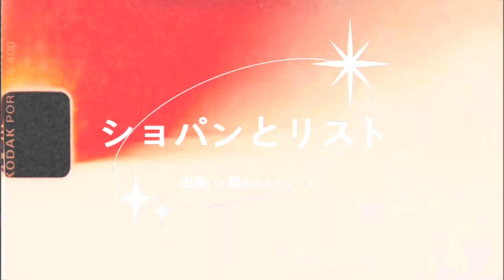西本アカデミー10周年記念パーティーでアカデミー講師として祝言朗読を披露🎵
〜幸せを言ほぐ〜心からの声をお届けする祝言朗読家®︎、三浦摩紀による新しい朗読の世界へようこそ🎵

第25回の朗読ヒーリング®︎channelは、
2024.1月24日(火)グランアーモで開催された西本アカデミー10周年記念パーティーでの祝言朗読をお届け💕
西本アカデミー主催西本俊三氏オリジナルの「時の旅人」を朗読ヒーリング®︎🎵

6月19日(月)朗読ヒーリング®︎協会1周年アニバーサリーパーティー詳細
イビスホテル大阪1階クックパーク
12時開場12時30分開演
スペシャルランチコース&フリードリンク付き
¥10,000-

ぜひご参加下さいませ💕
お申し込みは、こちら

ゲスト　ピアニストシンガー海賀千代
祝言朗読家®︎三浦摩紀とピアニストシンガー海賀千代との音楽と朗読のコラボをお楽しみ下さいませ💕

ショパリスチケットのお申し込みはこちらのフォームからお願い致します🎵

姉妹チャンネル　ことばの煌めきチャンネルでは、祝言朗読家®︎三浦摩紀による開運ことの葉メッセージを動画制作担当の澤田加津作ヒーリングアートと共におたのしみ下さい🎵

☆ことばの煌めきチャンネル

2022年6月21日の良き日に朗読ヒーリング®︎協会を設立致しました。
言葉に思いをのせて、多くの人に愛と感動を伝えていきたいと思います。
どうぞ、宜しくお願い致します😊

⁡ 感動、癒し、心に響く言葉に想いをのせて！朗読ヒーリング®︎セッションで、開運体質になりましょう。

いよいよはじまりました‼️
朗読ヒーリング®︎セッション
少人数制で、貴方も朗読ヒーリング®︎によるストレス解消効果や、癒し、浄化作用などを、体験していただけます⭐︎

なぜ、朗読ヒーリング®︎が開運体質に導いてくれるのか！
五感を磨く方法と開運メソッドの両視点から詳しく説明させて頂きます。

朗読ヒーリング®︎セッションPR動画

⁡朗読ヒーリングchannel

ガーデンシティクラブ大阪

＊動画制作承っております。